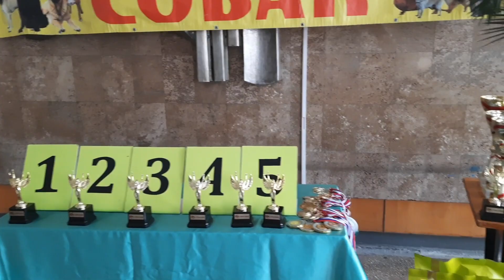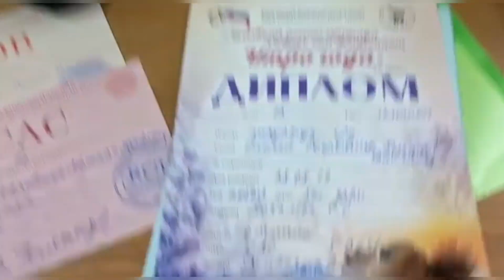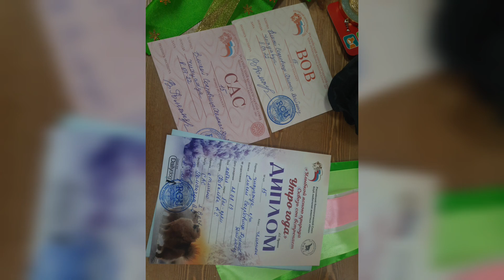наш Елисей чемпион питомник чихуахуа Кастропуло, выставка собак Утро года, Симферополь RCU